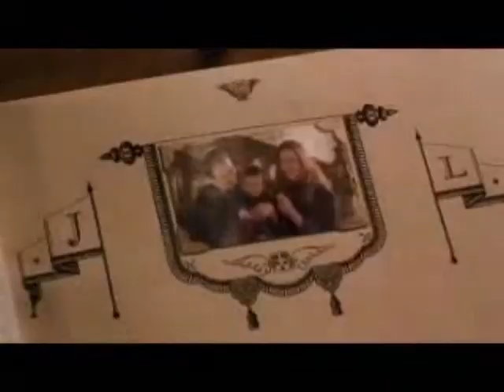Harry Potter I'm Only Human